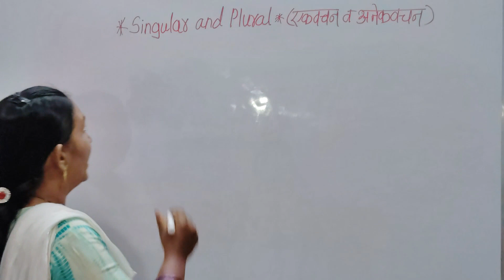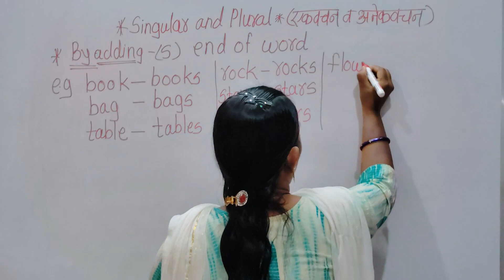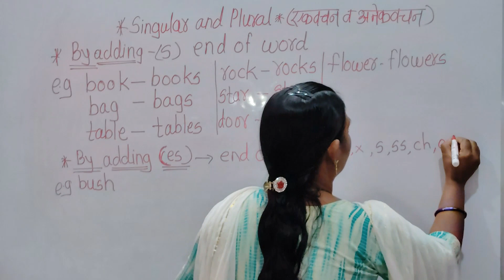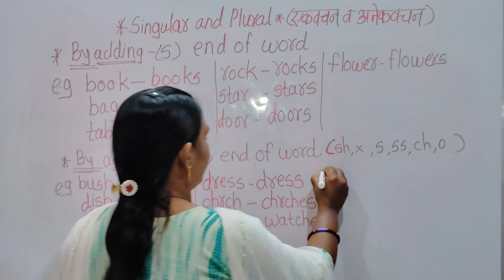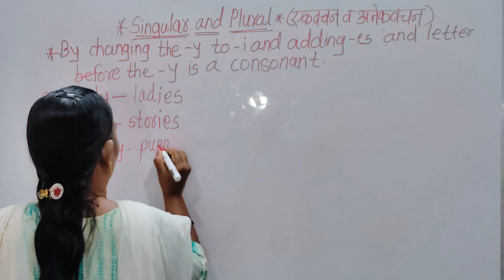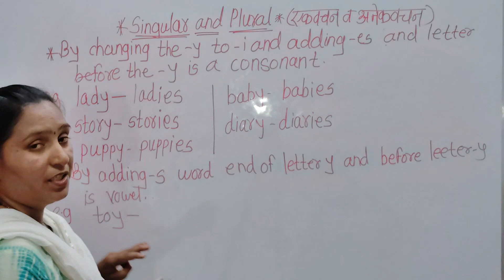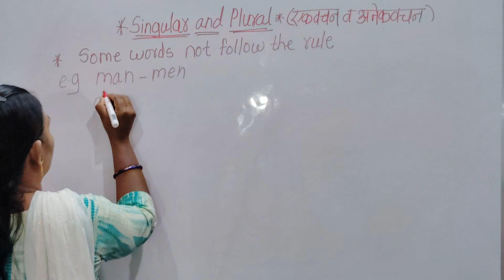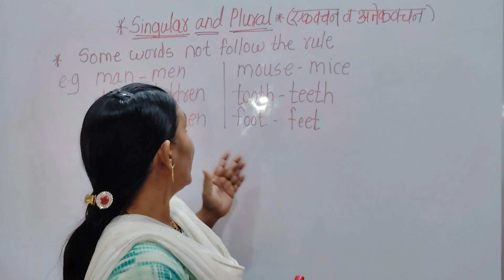Singular से Plural कैसे बनाते हैं? आप हैरान रह जाओगे! The Noun: Singular to Plural Number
english speaking
spoken english
learn english
english speaking course
grammar
in hindi
for beginners
grammar english
learn english through marathi
english guru
how to learn grammar
english grammar
singular to plural
singular to plural rules
singular to plural words
singular and plural
singular to plural rules in hindi
singular to plural number